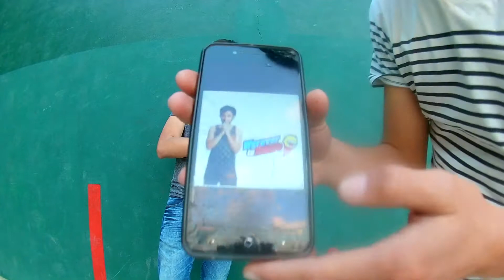Adivina el youtuber | Emmanuel Reyes